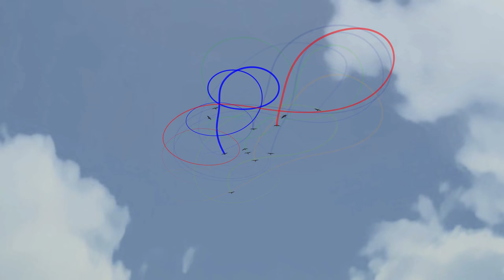Stork Animation 3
Made with Mate Nagy for the video abstract that came with their recent paper

Flack, A., Nagy, M., Fiedler, W., Couzin, I.D. and Wikelski, M., 2018. From local collective behavior to global migratory patterns in white storks. Science, 360(6391), pp.911-914.

Copyright Renaud Bastien and Mate Nagy, Max Planck Institute for Ornithology, Radolfzell